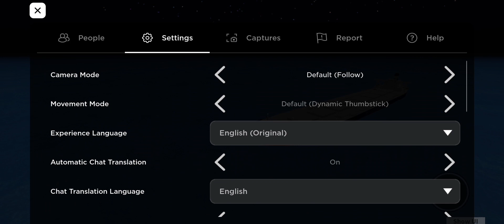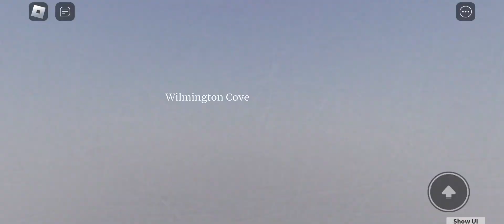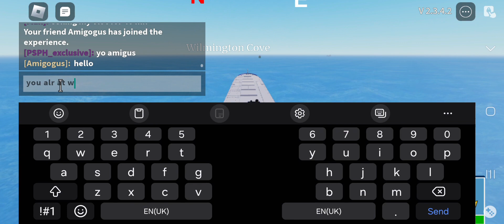shipping lanes midway harbor to wilmington to norfolk part 2 (LIAM GAMING)